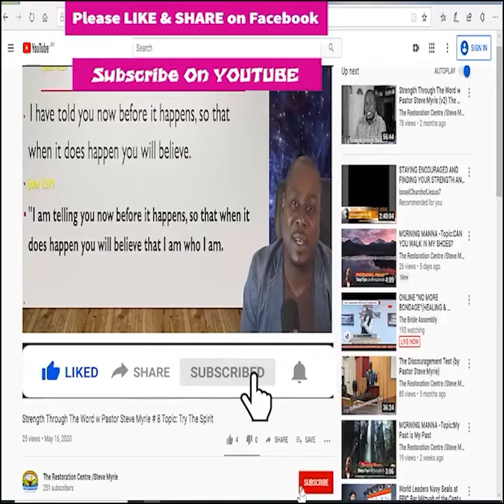Morning Manna Season 2 - Episode # 317 Topic: A Warning and a Promise